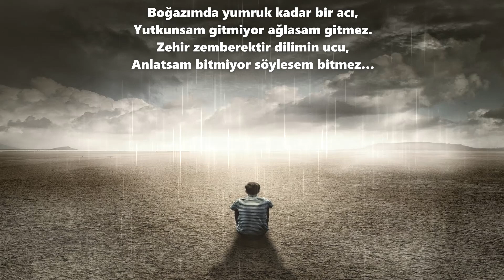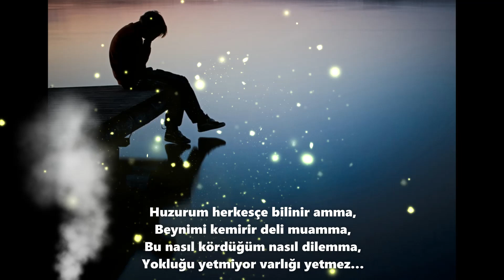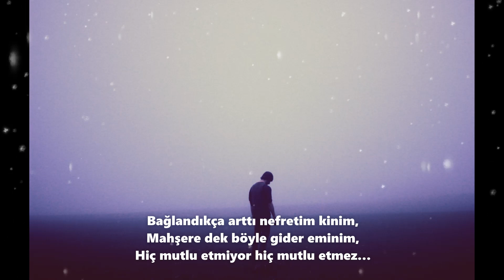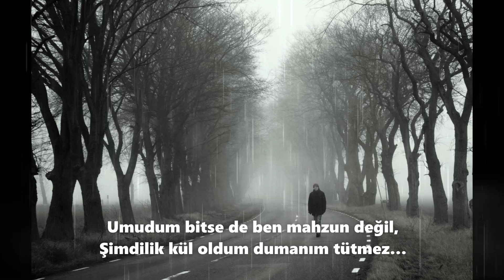Mehmet Çakır - Müteyyim (Şiir)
Kendi Sesinden Mehmet Çakır Şiirleri
Şiir : Müteyyim
Tarih :19/10/2021
Yer: Ayvacık
Sanatçı: Güncel Paylaşımlar TV

MÜTEYYİM

Boğazımda yumruk kadar bir acı,
Yutkunsam gitmiyor ağlasam gitmez.
Zehir zemberektir dilimin ucu,
Anlatsam bitmiyor söylesem bitmez…

Huzurum herkesçe bilinir amma,
Beynimi kemirir deli muamma,
Bu nasıl kördüğüm nasıl dilemma,
Yokluğu yetmiyor varlığı yetmez…

Boşlukta asılı kaldı yeminim,
Bağlandıkça arttı nefretim kinim,
Mahşere dek böyle gider eminim,
Hiç mutlu etmiyor hiç mutlu etmez…

Genç yaşımda saçlarıma kır düştü,
Yüreğime cehennemden kor düştü,
Gülşenime hazan vurdu kar düştü,
Çiçekler açmıyor bülbüller ötmez…

Müteyyim bu fasıl hep hüzün değil,
Huzurun vuslatı çok uzun değil,
Umudum bitse de ben mahzun değil,
Şimdilik kül oldum dumanım tütmez…